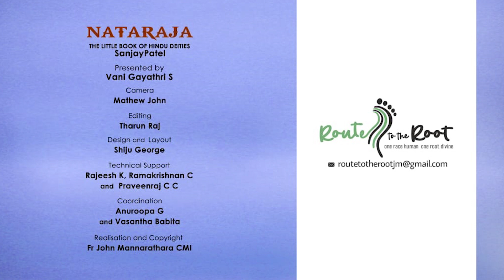Nataraja | Vani Gayathri S | Route to the Root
Courtesy : Sanjay Patel | The Little Book of Hindu Deities
Presented by : Vani Gayathri S
Camera :  Mathew John
Editing : Tharun Raj
Design and Layout :  Shiju George
Technical Support : Rajeesh K, Ramakrishnan C and Praveenraj C C
Coordination :  Anuroopa G  and Vasantha Babita
Realisation and Copyright  :  ​Fr John Mannarathara CMI